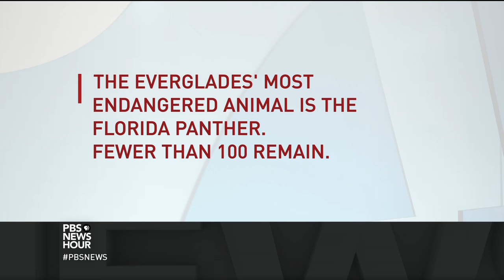What's stopping the vulnerable Everglades from being healed?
The Florida Everglades are critical to the survival of local birds, reptiles and millions of people. As urban development has increased, the incredibly rare and bio-diverse habitat has become vulnerable to rising sea water encroachment. Billions of dollars have been spent on restoration, but both science and politics have made efforts more complicated. Special correspondent Duarte Geraldino reports.